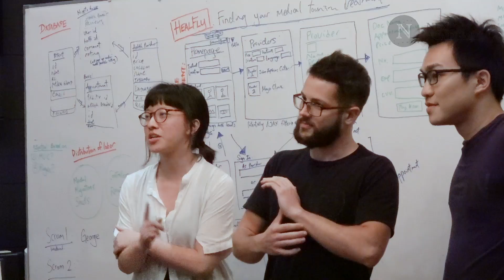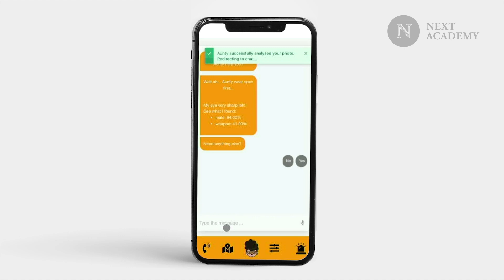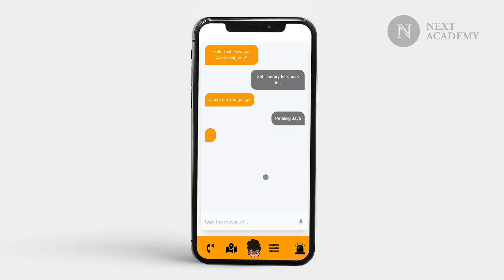NEXT Stories: From Business to Code - Nicole Lin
Our recent graduate, Nicole Lin talks about her coding journey. Nicole was a business executive. She decided to learn coding to open up new opportunities, and wish to marry business and tech industry.

Watch her story now!